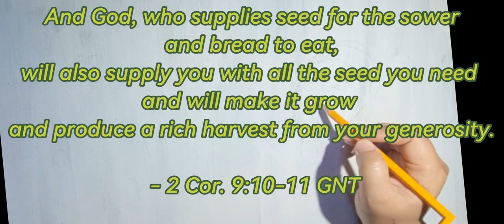Harvest Time Painting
Material used: Acrylic Paints on 16x20 inches canvas

And God, who supplies seed for the sower and bread to eat, will also supply you with all the seed you need and will make it grow and produce a rich harvest from your generosity - 2 Cor. 9:10-11